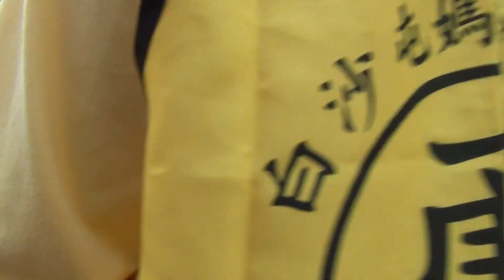2018/9/30-蘭陽白沙屯媽祖巡安賜福瑞芳-媽祖婆走鐵路地下道-瑞芳後站到前站